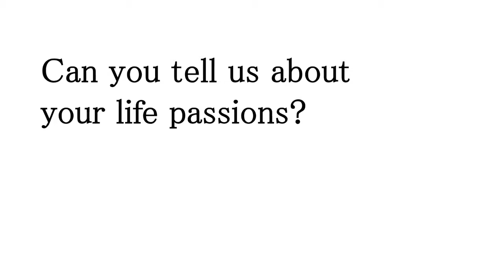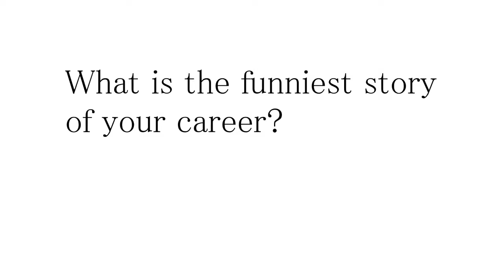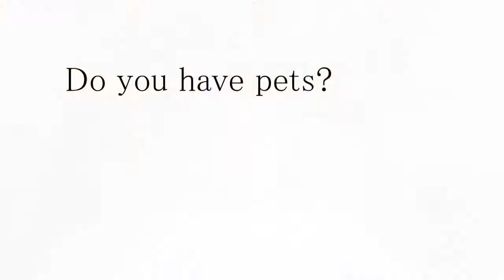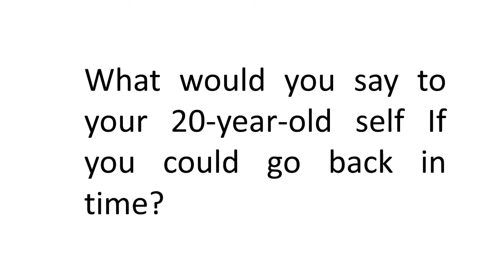Allan Cembella Interview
Researcher interview for the ICHA 2021 Young Investigator Networking Meeting